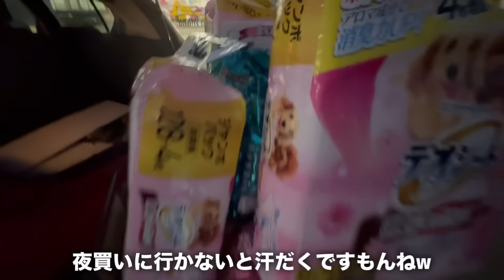遊びにきた野良猫に釘付けになる家猫たち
■LEDライト自動猫犬のおもちゃ

猫族運搬、緊急避難、拡張バッグ↓
■Happihausu 犬 猫 キャリーリュック
■Siivton 猫キャリーバッグバック

我が家で使ってる猫砂↓
■ライオン ニオイをとる砂

▼「僕らの旅」作詞 中村香織　作曲/編曲 斎藤渉　歌 中村香織、SAKURA

チャンネルのイメージをハートフルな曲にしてくださいました✨